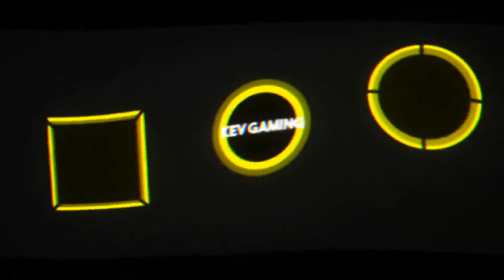Need for Speed Hot Pursuit Remastered #30 Racer Stampede